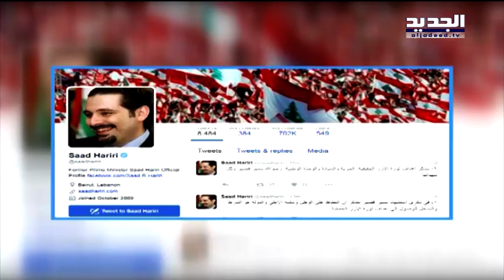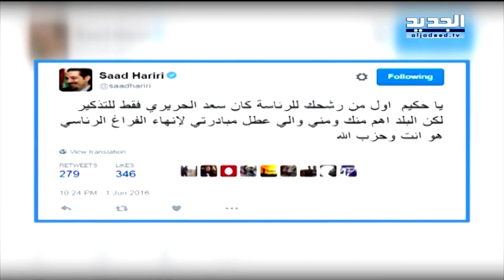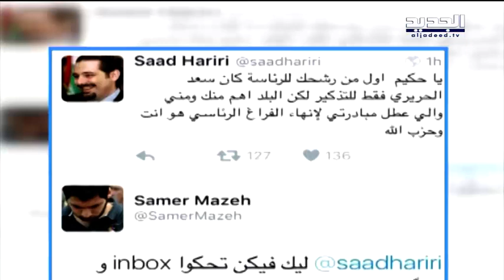الحكيم والشيخ ... ان كنت نسيت اللي جرى – نعيم برجاوي